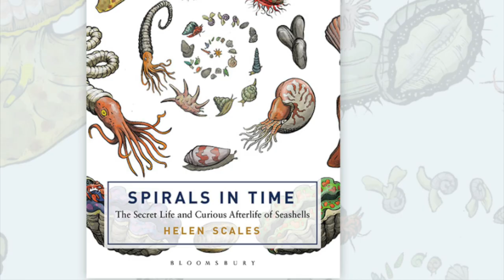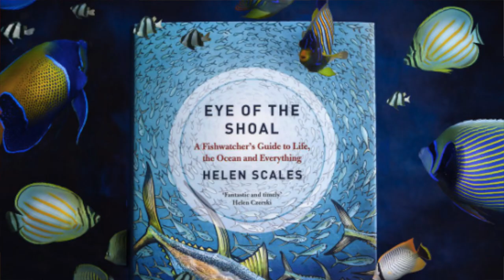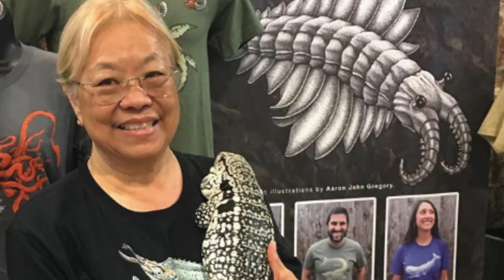Cotton Crustacean Creator Aaron John Gregory Talks with Vicki Moore of Pacifica Locals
Aaron John Gregory is the creator and designer of Cotton Crustacean, a family owned, pop-up
paleontology shop and biology boutique based out of Pacifica, CA.

Aaron has masterfully turned his passions into his profession; taking his love of aquatic animals, his artistic genius and spirit for intense rock music and rolled them into Cotton Crustacean, a retail clothing business featuring original scientific illustrations of bizarre prehistoric marine-life.